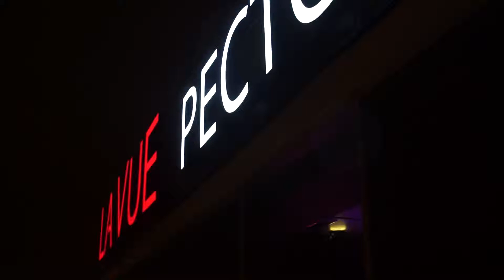LA VUE / MASCARAD / 30.04.19